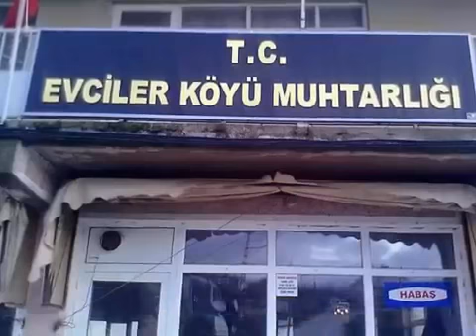Resimlerle Evciler Köyü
Evciler köyünden kareler. İyi seyirler.